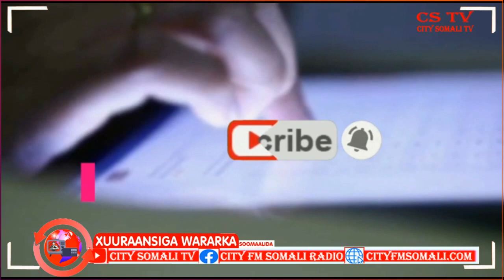Howlwadeeno katirsan Doorashooyinka Puntland oo lagu dhaariyay Degmada EYL ee Puntland Zeki Somali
Howlwadeeno katirsan Doorashooyinka Puntland oo lagu dhaariyay Degmada EYL ee Puntland Zeki Somali ayaa Kawaramaya